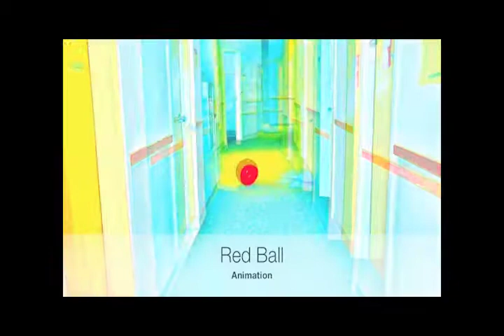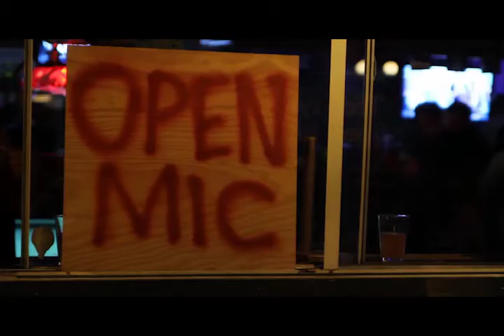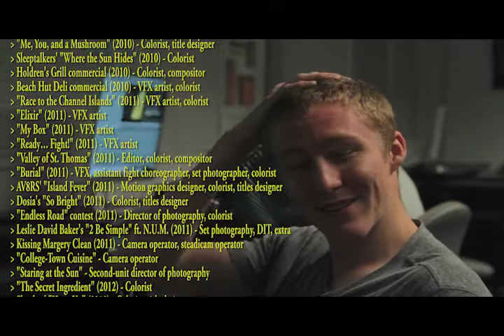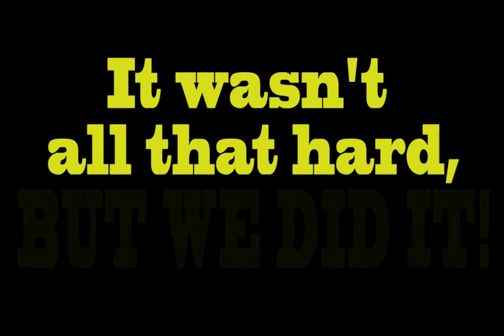2012 UCSB Film & Media Senior Reel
A reel featuring interviews and the works of the graduating seniors in the 2012 Film and Media Studies major at UC Santa Barbara. Directed and shot by Jason Rob. Produced by Jennilynn Ulanday. Edited by Cory Wertz.